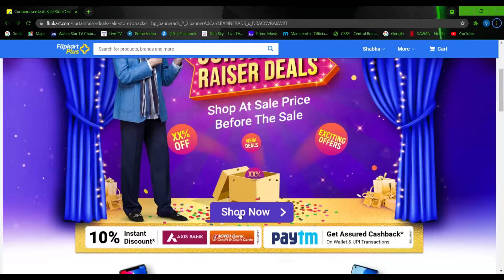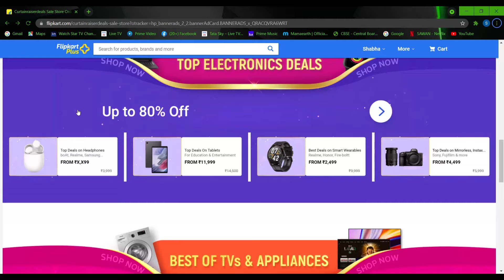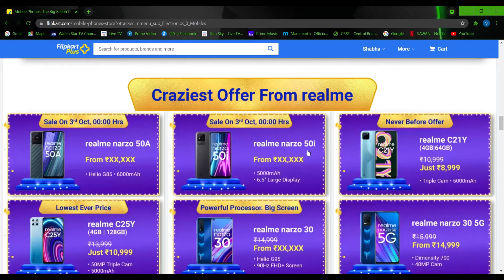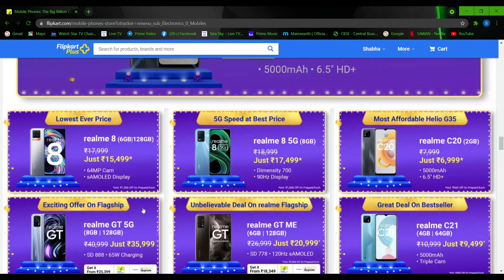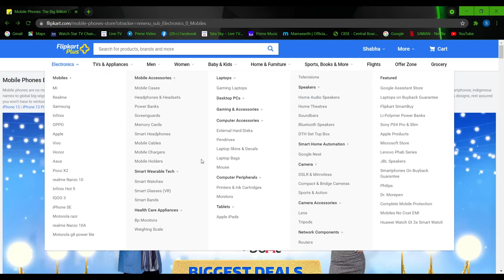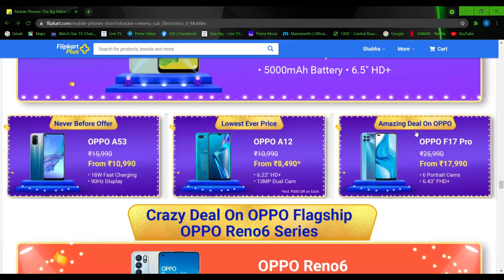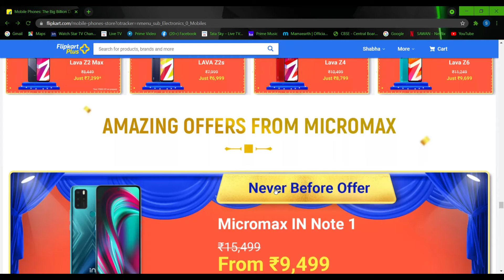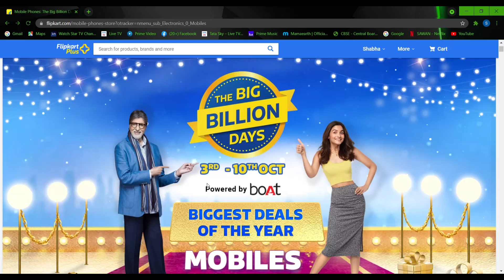Flipkart Big Billion Days 2021| Crazy Mobile Deals 🔥